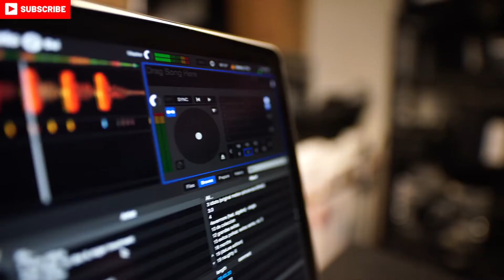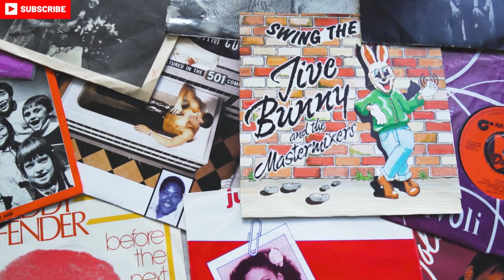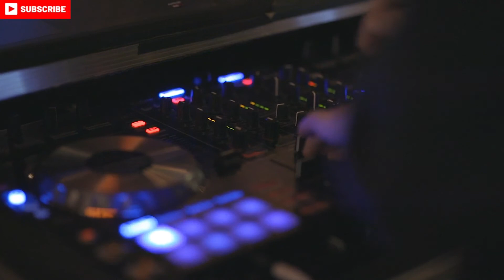Hip Hop 2021 Video Mix (Instrumental), Hip Hop Rap Instrumental Music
Hip-hop is a cultural movement that attained widespread popularity in the 1980s and 1990s; also, the backing music for rap, the musical style incorporating rhythmic and rhyming speech that became the movement’s most lasting and influential art form in all the world.

Welcome to Mihobitto YouTube Music Channel.
This video is specially for listen:
Hip hop songs clean
Hip Hop Song 2021
Hip Hop Beat
Hip Hop Music Dance
Best hip hop rap music 2021
Singer SK with great voice and beautiful music.
I make this video specially for Hip Hop Fans, I love Hip Hop Music and it's my personnel montage between pictures and music.
Please follow me until 1000 videos with beautiful instrumental music, different genres of music.
So sit back, relax enjoy, have fun and be happy.

Info Music:
- Track: 00:00  Cash Machine by Anno Domini Beats
- Track: 02:24 Forever by Anno Domini Beats
- Track: 04:49 Bella Bella Beat by Nana Kwabena
- Track: 08:49 Getaway Powder by DJ Freedem
- Track: 11:41 Road Tripzzz by Ofshane
- Track: 14:31 Something is Going On by Godmode
- Track: 16:34 Street Rhapsody by DJ Freedem
- Track: 19:23 Sunday Rain by Cheel
- Track: 21:48 True Messiah by DJ Freedem
- Track: 24:28 Twisted Bandits All Around Me by NoMBe